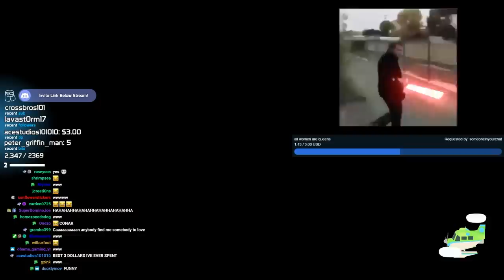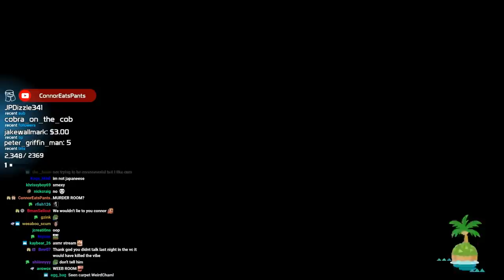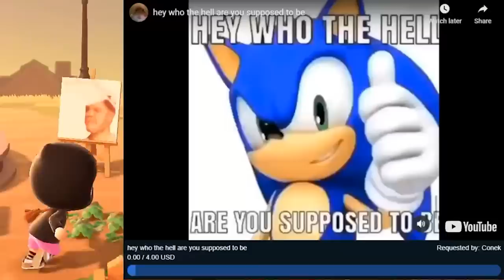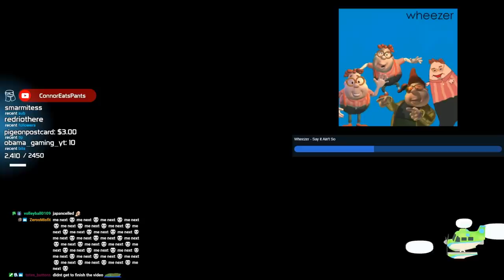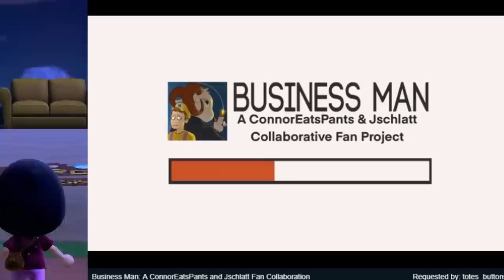robbing islands in animal crossing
StupidManCostume donated 5 Dollars and says "I want you to Rob my Wife"

I turned on Mediashare and let my viewers invite me to their Animal Crossing: New Horizons Islands. It was once again a terrifying mistake. But this time, I had a plan.